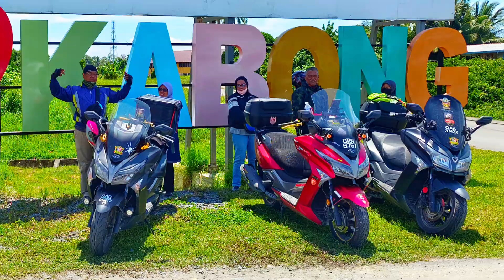Ride Travel to KABONG